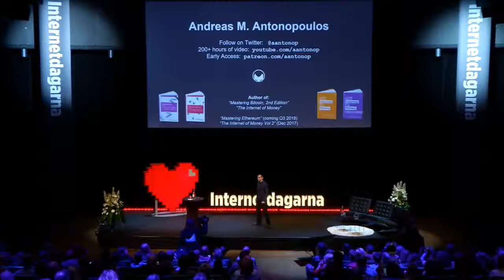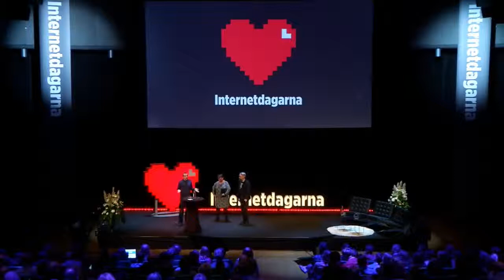Andreas Antonopoulos - How bitcoin is changing the world, Stockholm Nov. 2017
Technologist and serial entrepreneur Andreas Antonopoulos about how bitcoin will break the banks and change the world at its core. This is a keynote speech from Internetdagarna 2017 in Stockholm, Sweden.